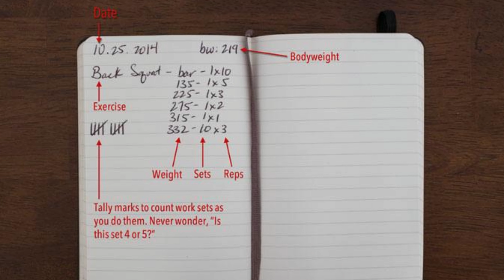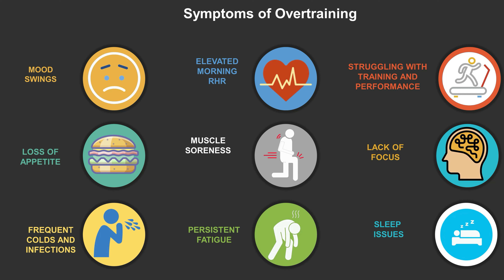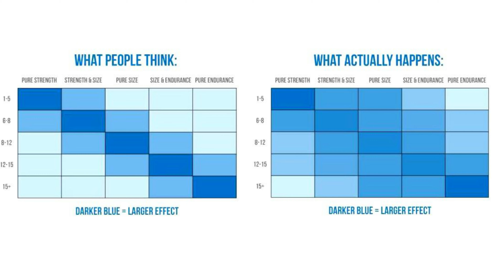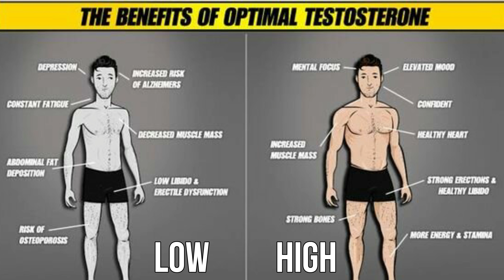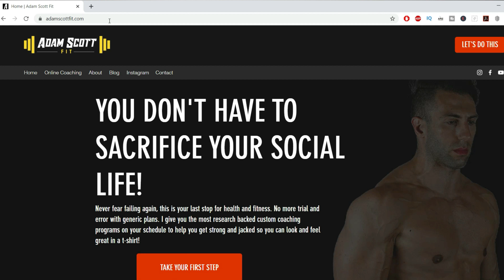6 Muscle Building Mistakes I Made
These are the 6 Muscle Building Mistakes I Made.

I made way more than 6. I used to eat Mars bars between sets (I just don't see anyone doing that and don't really want to start seeing it!)

I see people make these muscle building mistakes all the time. These can stop you from building muscle or at least slow down your muscle building.

If you want to get the biggest and strongest you have ever been, go today and fill out my form.

I hope you enjoyed this video. Be sure to smash that thumbs up button! Until the next video, keep pushing those limits!